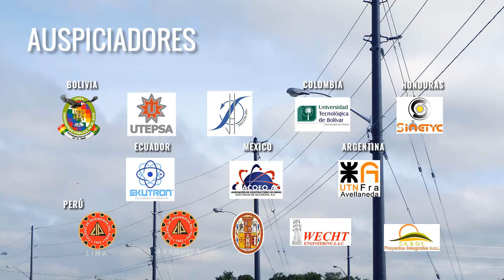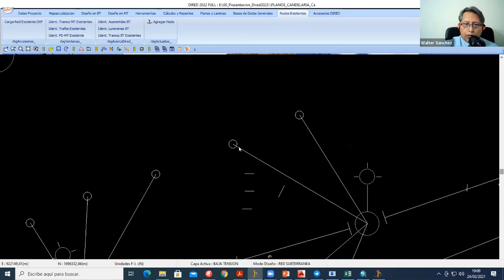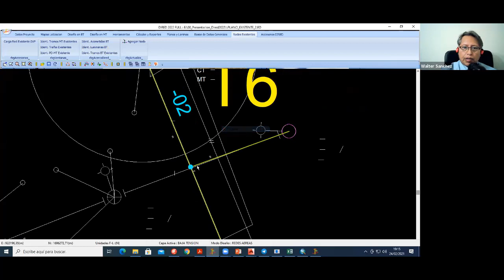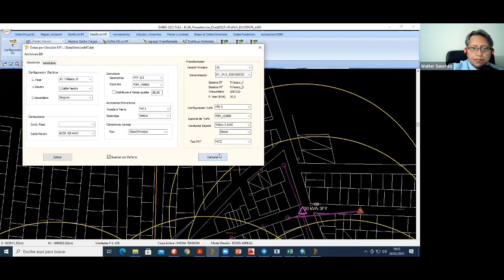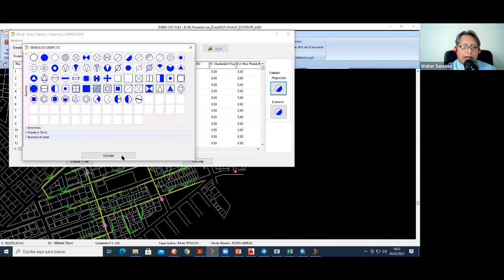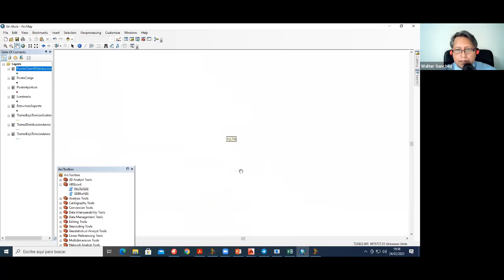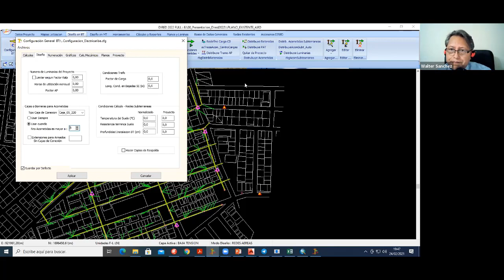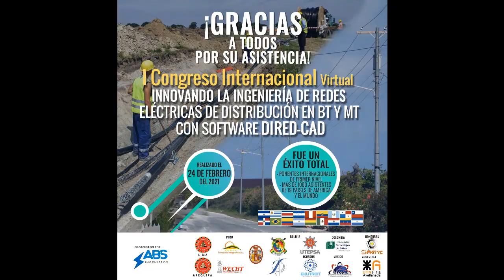ING. WALTER SANCHEZ MOYNA: Presentación del software DIRED-CAD 2022 (Parte 2) (14/14)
Presentación del software DIRED-CAD 2022 (Parte 2)
ING. WALTER SANCHEZ MOYNA